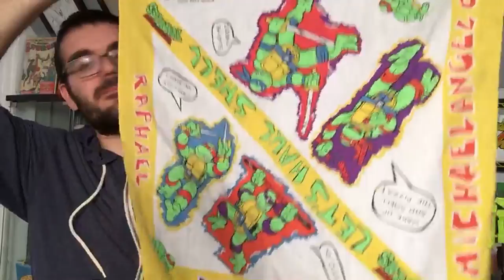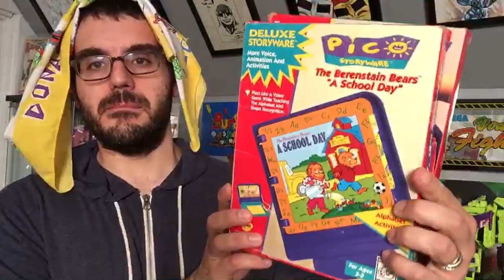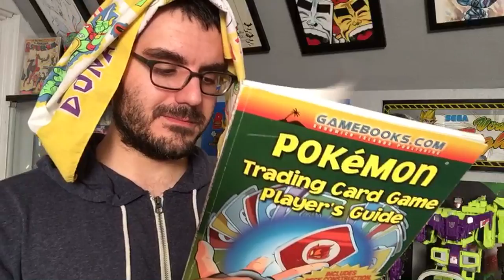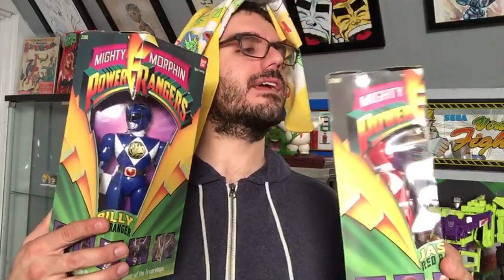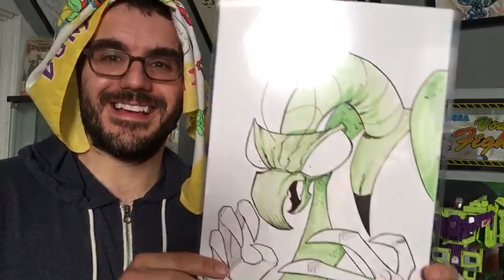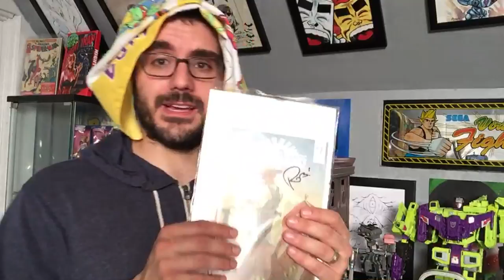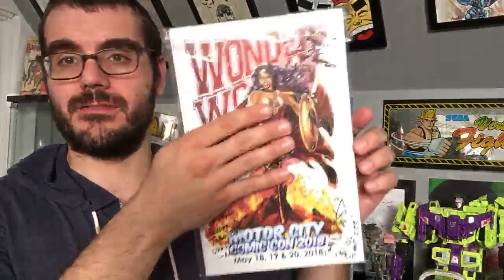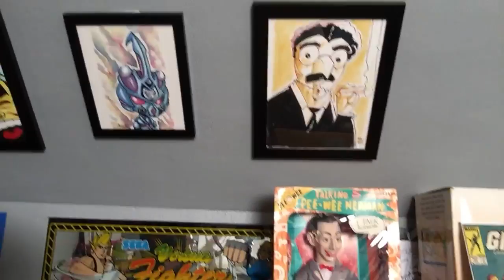2018 Motor City Comic Con Haul Video - LIVE!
Talking about my experience and showing off my haul from Motor City Comic Con 2018!